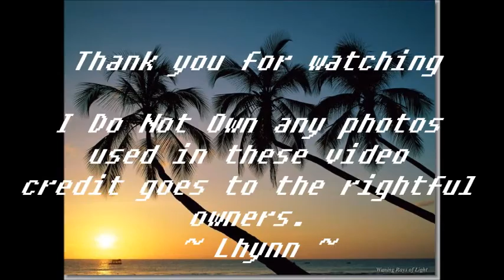NATURE ~ Let There Be Light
I do not Own any photos used in these video , I just want to share the beauty of NATURE .. music is from my collections of CD.s Entitled  Sabu's Jazz Espagnole sang by Sabu Martinez.. Please Feel free to share